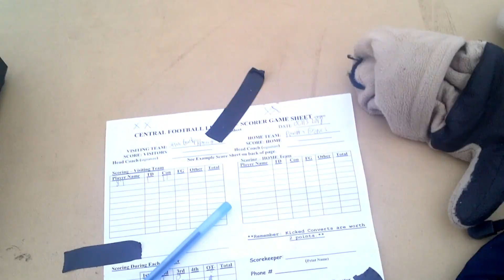ponoka broncs vs spring Bank Phoenix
Ponoka broncs vs Spring Bank Phoenix Bantam football from Ponoka